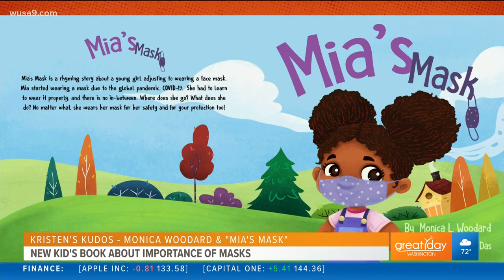Kristen's Kudos: Monica Woodard and "Mia's Mask"